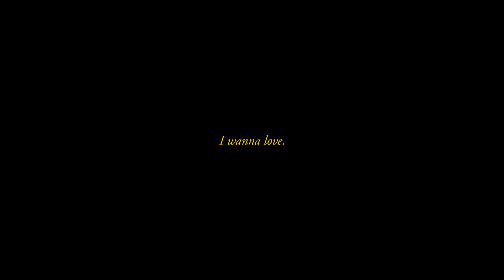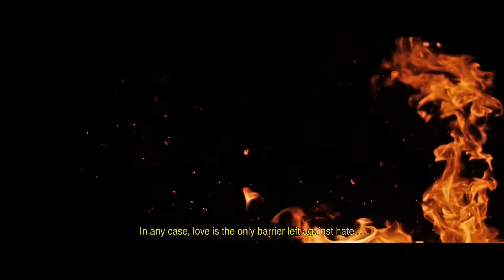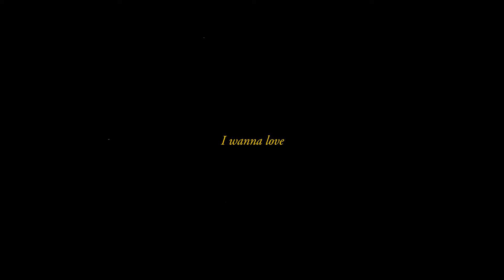I Wanna Love